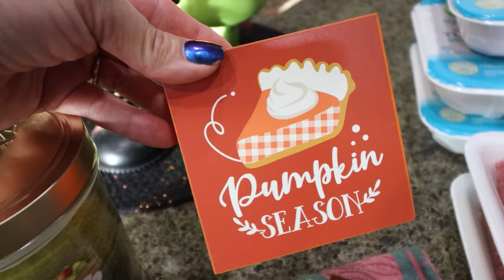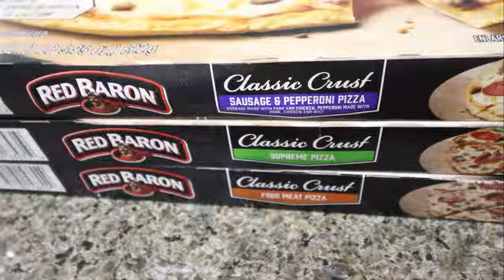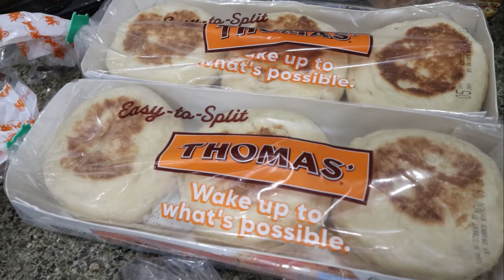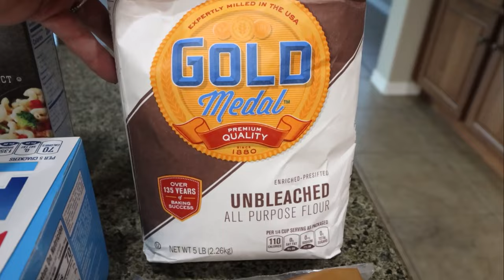WEEKLY WW GROCERY HAUL FOR WEIGHT LOSS - POINTS INCLUDED - WEIGHT WATCHERS!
HAPPY SATURDAY! We have a "Troy" haul today!! Enjoy!

$30 OFF!!

🎉NUTRITION CHANNEL!!!

Code- jennswwjourney

Code- jennswwjourney